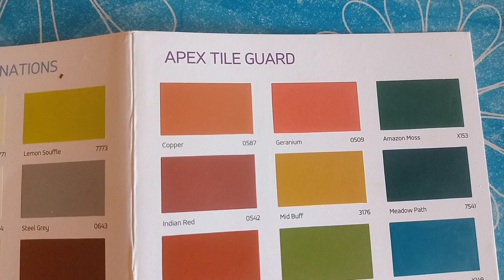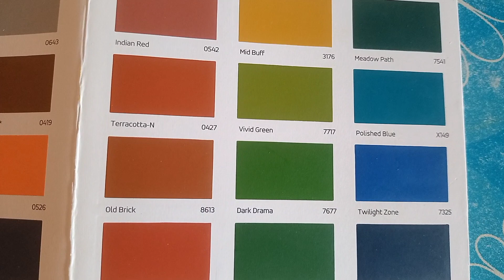Altima colour combination and catalogue || exterior colour chart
Altima colour combination and catalogue || exterior colour chart || catalogue